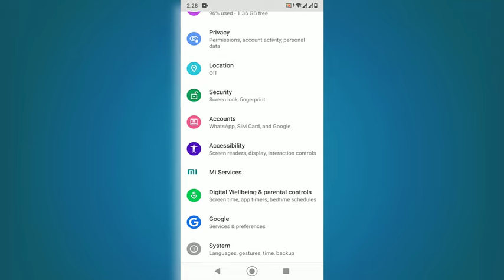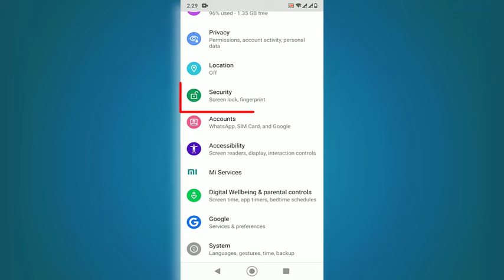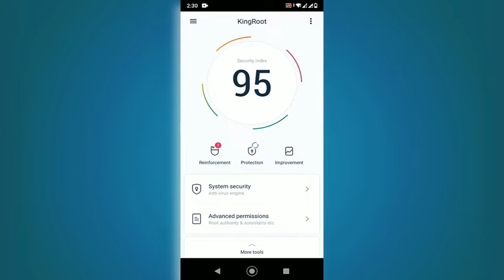Easy fix kingroot network error problem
In this videos I am going to show how to easy fix kingroot network error problem in a few steps. Watch the videos and enjoy.